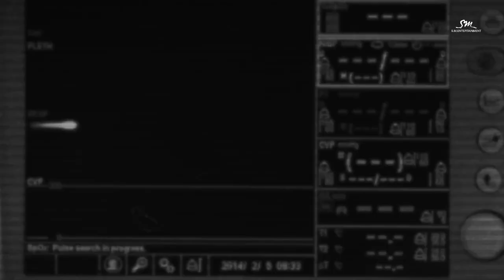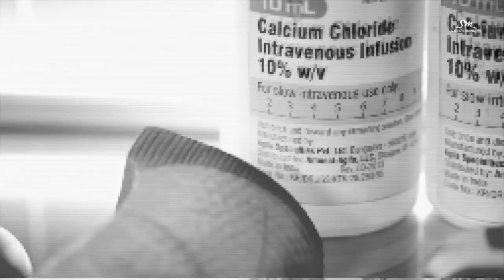Girls Generation - Visual Dreams x Mr Mr. (Short ver.)